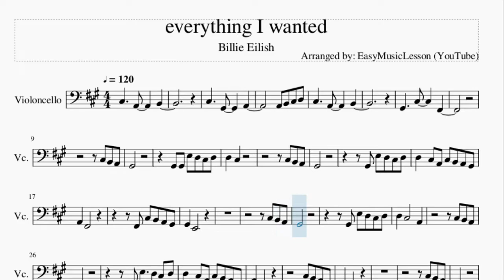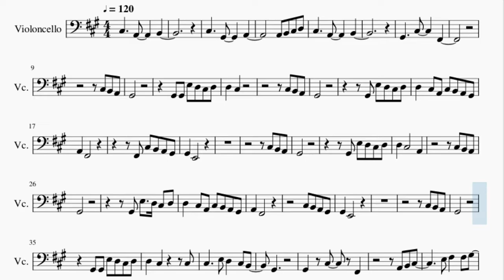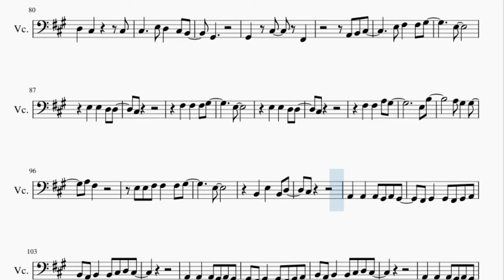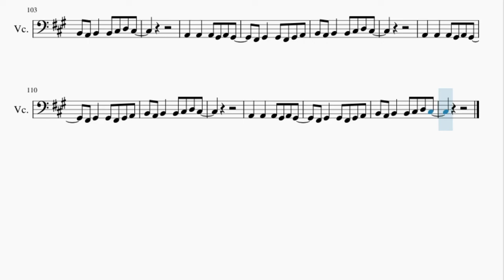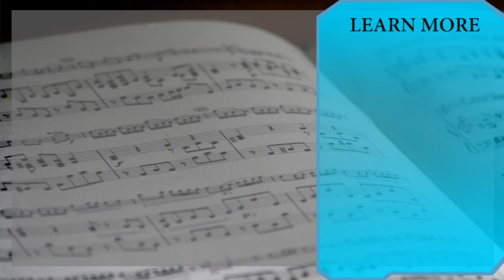Cello Sheet Music: How to play everything I wanted by Billie Eilish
Here is a sheet music/tab video on the song everything I wanted by Billie Eilish on the cello. A cello sheet music arrangement which is transposed to notes that are easily played by cello, for the song everything I wanted by Billie Eilish.

EasyCelloLesson teaches you to play the your favorite instrument, through well-arranged sheet music so that you too can learn how to play everything I wanted by Billie Eilish on the cello as fast as you can. A cello sheet music with backing tracks to help your play the song better.

Chords of Cello arrangement:
D Maj   E Maj   C# Min   D Maj   D Maj   E Maj   C# Min   D Maj
D Maj   E Maj   C# Maj   D Maj   D Maj   E Maj   C# Min   D Maj
D Maj   E Maj   C# Min   D Maj   D Maj   E Maj   C# Maj   D Maj
D Maj   E Maj   C# Min   D Maj

Melody notes of Cello:
C#3     G#2     A2
G#2     C#3     F#2
C#3 B2 A2
G#2
G#2 G#2 E3 D3 C#3 D3
D3   C#3
C#3 B2 A2
G#2
G#2 E3 D3 C#3 D3
D3   C#3 A2 C#3 B2 A2 G#2
A2   F#2
F#2 C#3 B2 A2 G#2
G#2   E2
C#3 B2 A2
G#2
G#2
A2   F#2
C#3 B2 A2 G#2
G#2   E2
C#3 B2 A2
G#2
D3   C#3       C#3
C#3     E3 D3   C#3 B2
G#2
G#2   C#3   F#2
A2 B2 C#3
E3 F#3   F#3 G#3
E3
E3   E3   D3 D3
C#3
F#3   F#3   F#3 G#3
E3
C#3
F#3   F#3   A3 G#3
E3 B3
A3 G#3   G#3
A3 F#3
E3 E3 F#3 F#3   F#3 G#3
E3
B2   E3   B2 D3
C#3
C#3 B2 A2
G#2
D3   C#3
C#3 B2 A2
G#2
G#2 G#2 G#2 E3 D3 C#3 D3
A2   F#2
G#2 G#2 C#3 B2 A2 G#2
G#2   E2
A2 B2
C#3 B2 C#3 B2 C#3   B2 A2
B2 A2 B2       A2
E3 E3 E3 E3 D3   C#3 B2
A2 G#2 F#2       A2
G#2 G#2 G#2 G#2 C#3   F#2
C#3 B2 A2
G#2
D3   C#3       C#3
G#2
G#2   C#3   F#2
A2 B2 C#3
E3
C#3
E3
C#3
E3 B3
A3 G#3   G#3
A3 F#3
E3
C#3
A2   A2   A2 G#2 A2 G#2
F#2 G#2   G#2 F#2 G#2 A2
B2 A2 B2   B2 C#3 D3 C#3